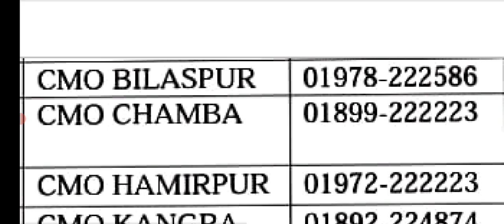HP NHM Document Verification (Cutoff, Documents, Procedure) || Distt wise CMO Offices Contact No.